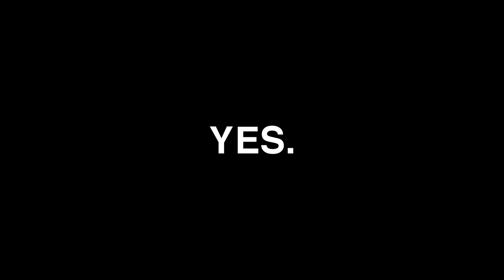Battlefield 2042 - Definitive Review